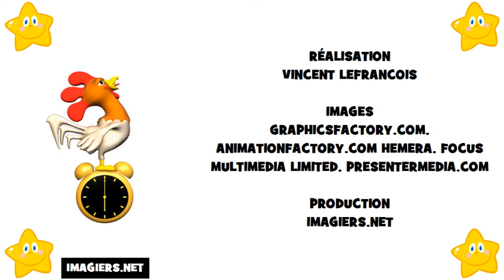Ucam Francuski # Saznajte Francuski